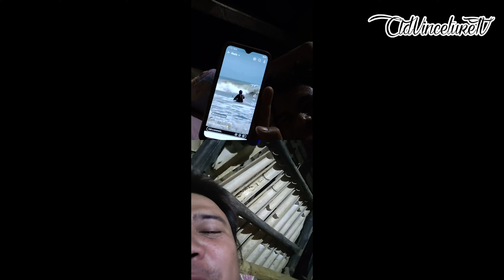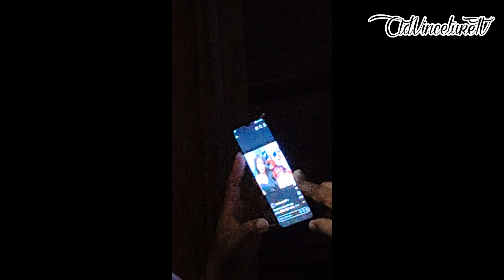1 NIGHT IN MALANGAS